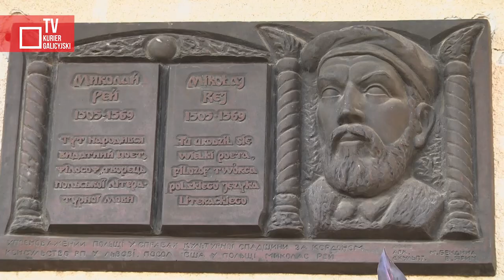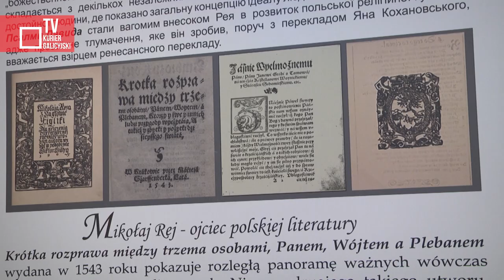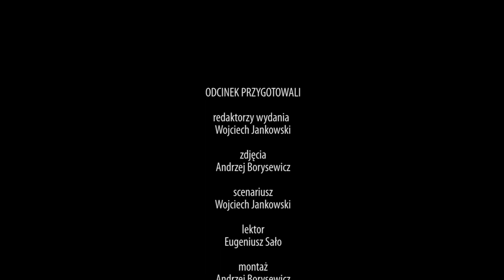Żurawno. To tu urodził się Mikołaj Rej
W Żurawnie w obwodzie lwowskim na Ukrainie upamiętniono 515. rocznicę urodzin Mikołaja Reja. Ojciec polskiej literatury przeszedł do historii jako Mikołaj z Nagłowic, ale urodził się właśnie w zapomnianym Żurawnie. O przywrócenie pamięci o tym miejscu stara się Centrum Edukacji Inicjatyw Przedsiębiorczości, które za patrona obrało Mikołaja Reja.

redaktor wydania- Wojciech Jankowski
zdjęcia i montaż- Andrzej Borysewicz, Eugeniusz Salo

2020 Kurier Galicyjski TV